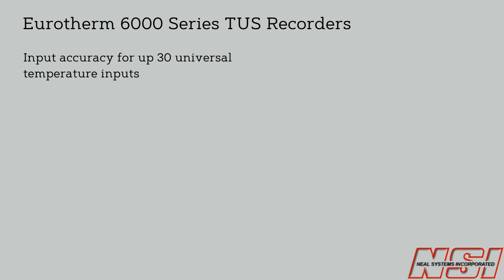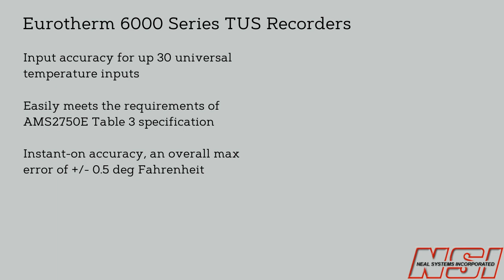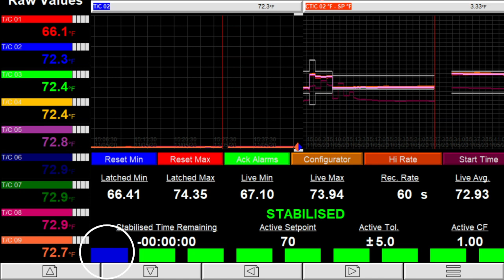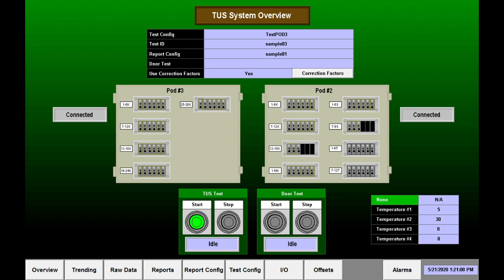Temperature Uniformity Survey (TUS) - Hardware, Software and Reporting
Neal Systems can both provide experienced NADCAP and MedAccred services for Temperature Uniformity Surveys (TUS), as well as the necessary hardware, software, and reports for providing completed Thermal Uniformity Survey to the NADCAP auditors.